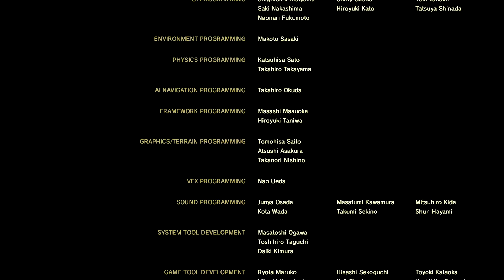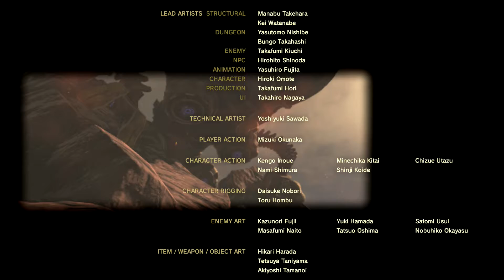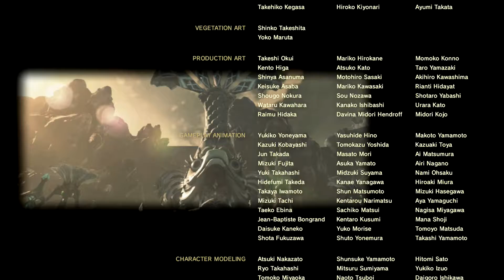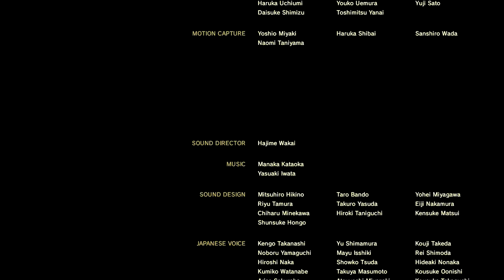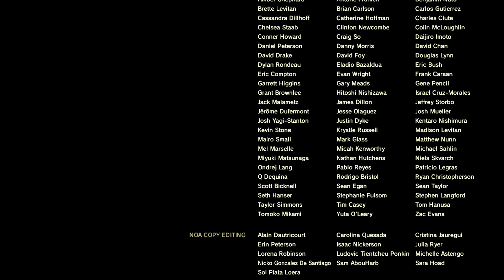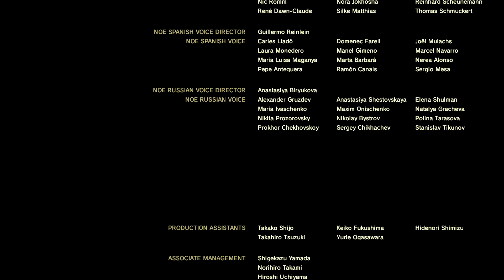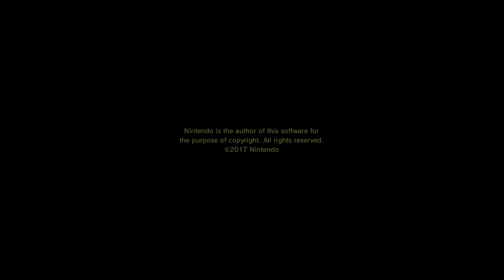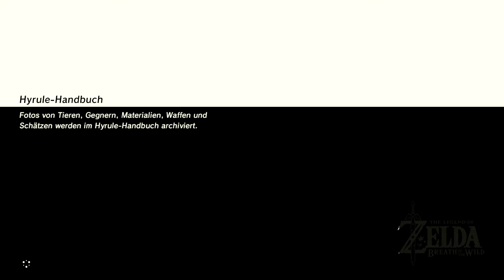The Legend of Zelda Breath of the Wild #58 D & HD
The Legend of Zelda: Breath of the Wild ist ein Open-World-Videospiel aus der Reihe The Legend of Zelda. Das Spiel wurde von Nintendo Entertainment Planning & Development für die Nintendo-Konsolen Wii U und Switch entwickelt und wurde am 3.3.2017 veröffentlicht. The Legend of Zelda: Breath of the Wild ist das neunzehnte Spiel der Zelda-Reihe. Es bricht mit einigen Konventionen, die sich schon lange in der Serie etabliert haben - gleichzeitig stellen diese Neuerungen teilweise auch eine Rückkehr zu dem Konzept der ersten Spiele dar. So erfährt man zu Anfang des Spiels nur wenig über die aktuelle Situation in Hyrule und beginnt in einer offenen Welt, in der man gehen kann, wohin man will, ähnlich wie im ersten Teil der Serie. In den Teilen vor Breath of the Wild ist es hingegen so, dass man vorrangig Labyrinthe in vorgegebener Reihenfolge absolvieren muss. Des weiteren gibt es Rollenspiel-typische Elemente, die für Zelda-Spiele neu sind: statt weniger einmaliger Gegenstände findet man hier eine Vielfalt an unterschiedlichen Waffen, Bekleidung und Materialien, die verschiedene Eigenschaften haben. Materialien kann man zudem zu Proviant oder Medizin verarbeiten. Eine weitere Neuerung stellt die Sprachausgabe für manche Zwischensequenzen dar.

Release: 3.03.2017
Herausgeber: Nintendo
Serie: The Legend of Zelda
Plattformen: Wii U, Nintendo Switch